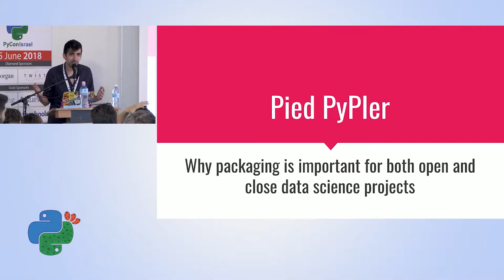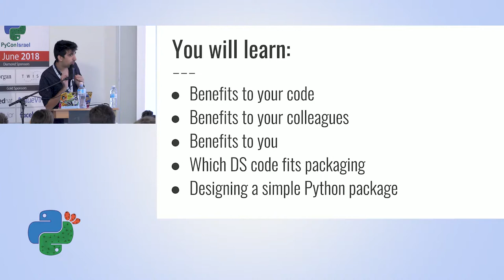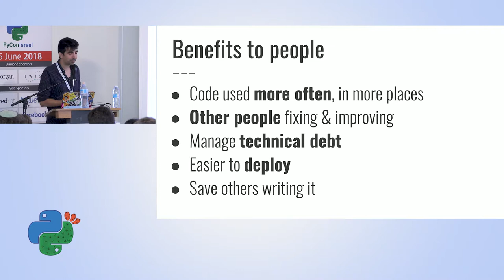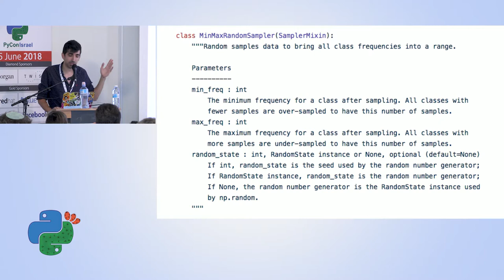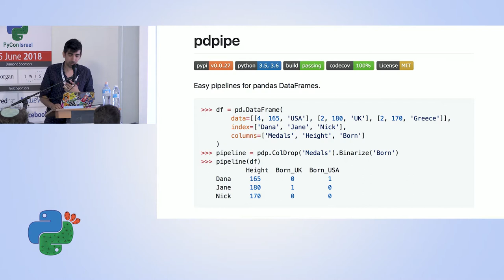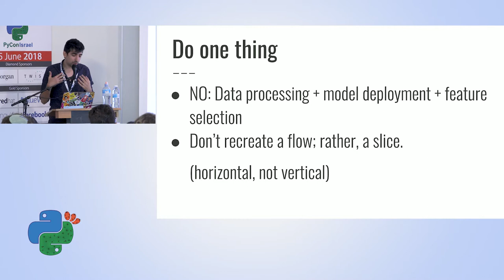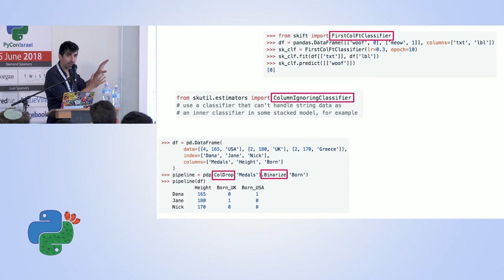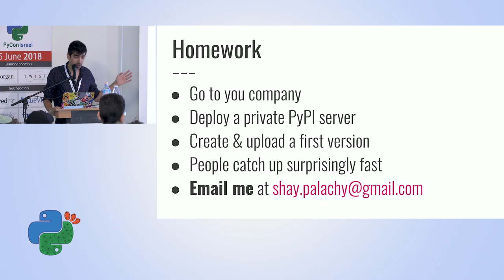Pied PyPIer: Why packaging is important - Shay Palachy - PyCon Israel 2018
Pied PyPIer: Why packaging is important for both close and open data science projects

When working on data science projects we are often tempted to leave our code to rot in scattered notebooks or Python modules deep in the project’s repository.

However, even when you can’t release parts of your code as open source, breaking some important components into standalone Python packages can help with managing technical debt and code maintenance, facilitate in-house code reuse and repurposing, and make production-ising and deployment of code easier.

In this talk I'll try to demonstrate the ways treating your components and problem solutions as independent packages can benefit both your colleagues and (present and future) you, and review the tools Python provides for building and managing these packages, both in-company and openly.

I will also share from my experience in packaging some of my code, and discuss the extra benefits from open sourcing packages even when they are used mainly internally.